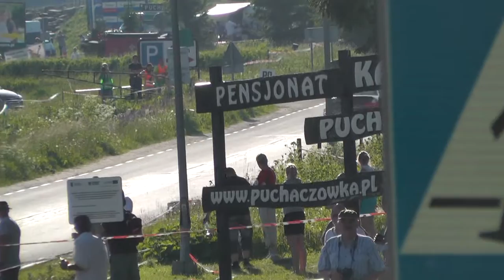GSMP Sienna 2015 - Rafał Fedorowicz - BMW M3 E46 [MaxxSport]